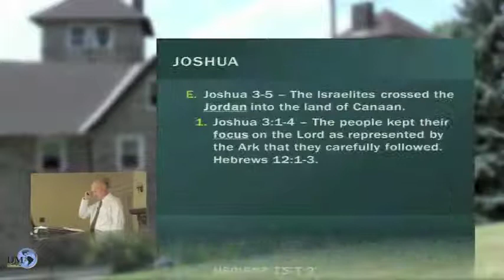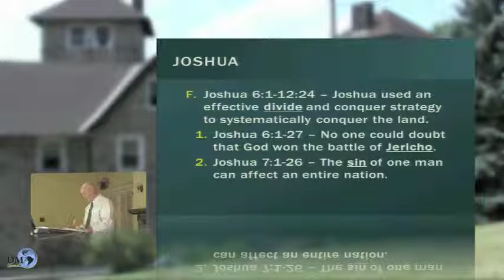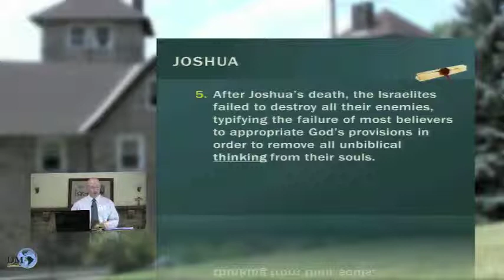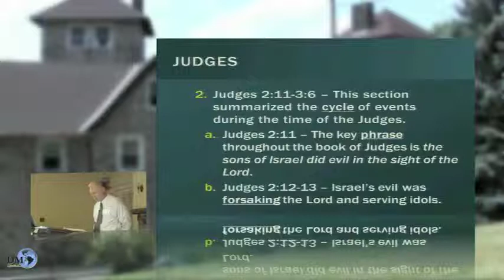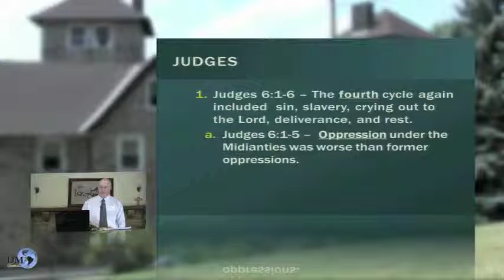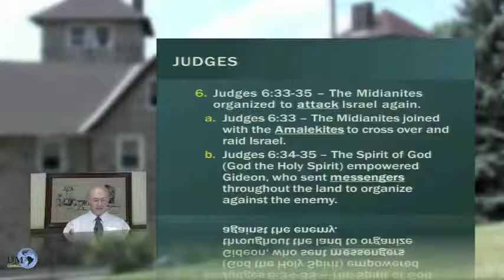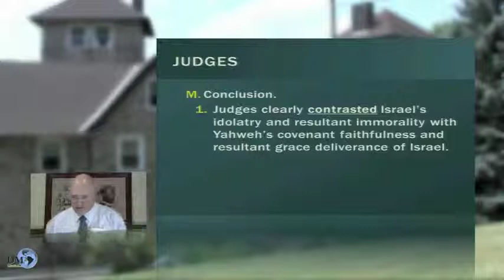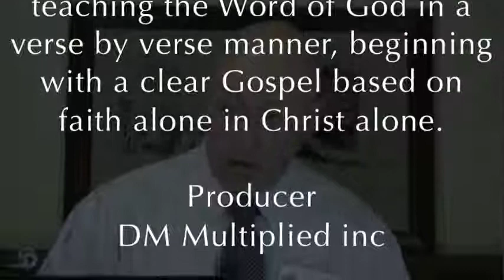DM2 OT Panorama 10